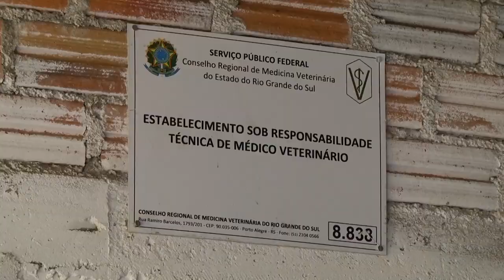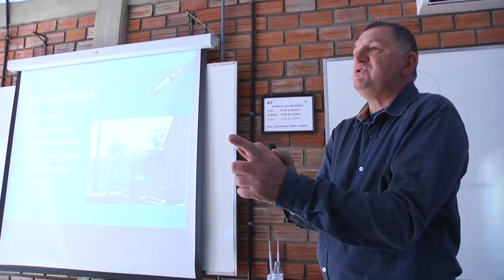Rio Grande Rural #1023 22/07/18 1º bloco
Uma família no interior de Canguçu, no sul do Estado resolveu abandonar a produção de fumo e investir em um abatedouro de frangos. Instituições como a pesquisa da Embrapa e extensão rural da Emater/RS-Ascar mostraram os caminhos para um modelo de avicultura colonial.

Programa #1023